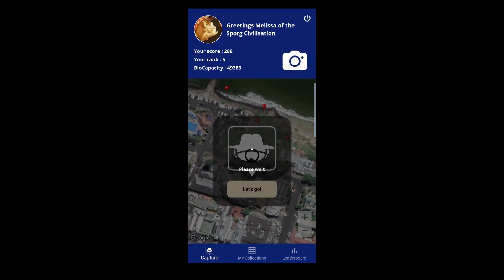tagSpace App Integration Example - QuestaGame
Example of intelligent deep link integration with tagSpace AR